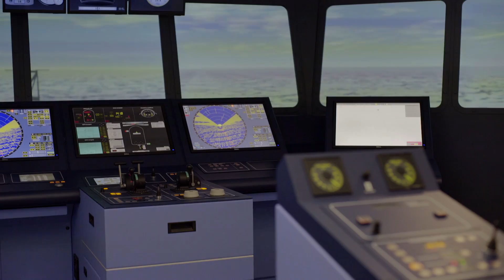Australian Maritime College, The National Institute for Maritime Education, Training & Research.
AMC is globally recognised as being a centre for excellence. Our multi-million dollar suite of specialist teaching, learning and research facilities are internationally acclaimed and are utilised by government bodies and maritime related businesses world-wide. In addition, our professionally experienced, teaching and research staff have extremely strong industry links.

AMC is located in Australia’s picturesque island state of Tasmania on the banks of the beautiful Tamar River, based in Launceston. AMC is also home to an emergency response centre and impressive fleet of training and research vessels, located at Beauty Point.

Whether it’s captaining a vessel, safeguarding marine environments, designing advanced ocean engineering structures, farming seafood or keeping the world’s goods moving; AMC offers a wide range of courses, including vocational certificates at many levels, bachelor degrees and diplomas; as well as postgraduate certificates and degrees, including doctorates.

AMC’s specialist facilities are designed to enhance learning for each course offering and provide a hands-on, practical learning experience. Our class sizes are small, meaning students and teaching staff work closely together. Students are provided with flexible course options, opportunities for full-time, part-time and online distance study and there are many generous scholarships on offer.

Our course offerings remain relevant to global demands and are informed by industry and government groups who have a close working relationship with AMC. Because of this, AMC holds a high employment rate with highly skilled graduates in demand world-wide. Today, our alumni spread across 56 countries: indicating that AMC really can be ‘Your Ticket to the World’.

Video by Fraser Johnston.